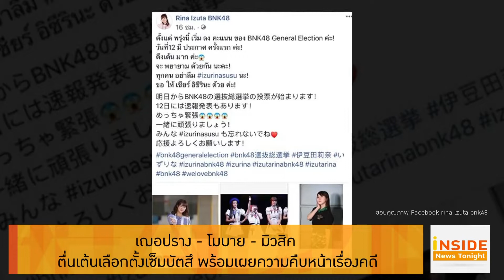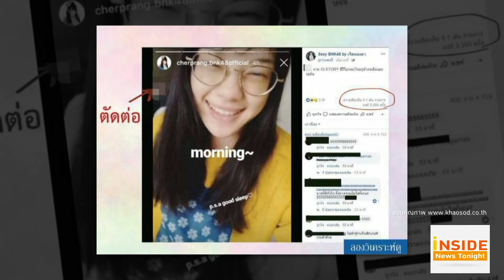Inside News Tonight 121261 : เหล่า BNK48 ตื่นเต้นเลือกตั้งเซ็มบัตสึพร้อมเผยความคืบหน้าเรื่องคดี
เปิดให้ลงคะแนนแล้วสำหรับ งานเลือกตั้ง BNK48 General Election ครั้งแรกของการเลือกเซ็มบัตสึ จากแฟนๆ ซึ่งล่าสุด 3 สาว จาก BNK48 เฌอปราง / มิวสิค และ โมบาย เผยว่ากิจกรรมนี้ได้สร้างความตื่นเต้นให้กับสมาชิกในวงและไม่กังวลเรื่องการแข่งขันกันเองในวง ส่วนความคืบหน้าของคดี เฌอปราง  บอกว่าเธอเองก็รอลุ้นผลจากทนาย แต่ตอนนี้เรื่องราวก็ถือว่าดำเนินไปพอสมควรแล้ว